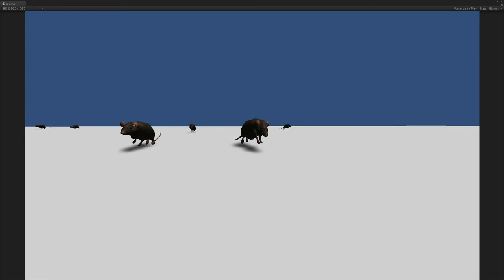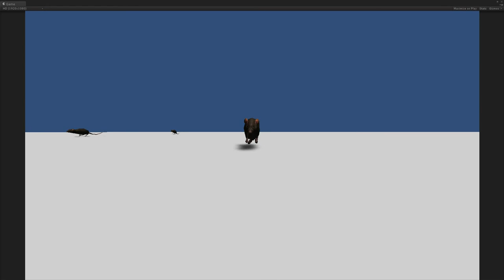Unity 3D Rats Test #2 (no audio)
With random rotations speeds and varying run speeds.